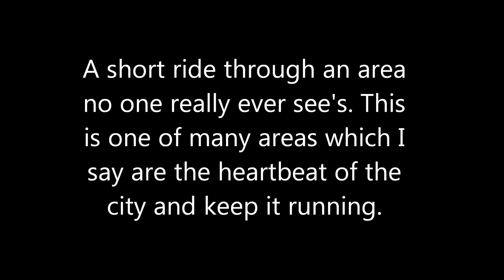Lower 30th St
Take a car ride through a place no one really ever sees but is a big part of the movement of people through our city. Lower 30th St.